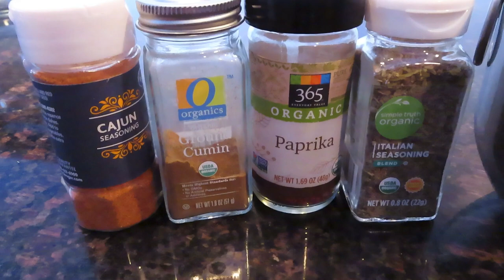How to lose weight naturally and quickly! / What I eat in a day! WFPB